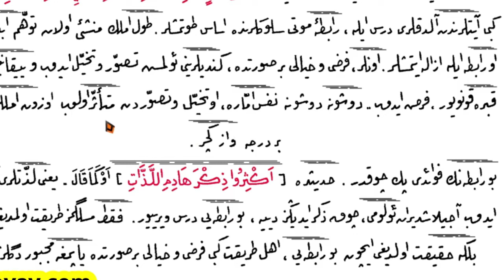Rabıta-i Mevt Bahsi-1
21.Lem'a İhlâs Risâlesi'nden Râbıta-i Mevt Bahsi-1